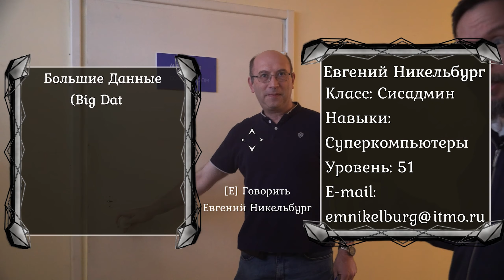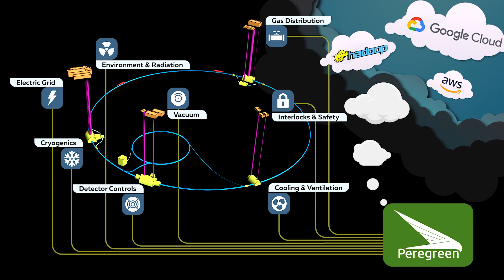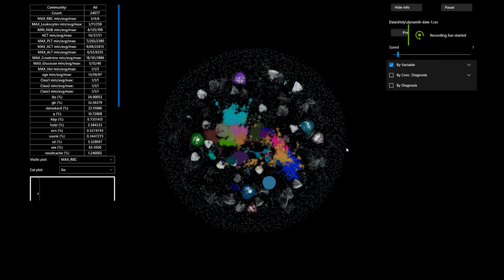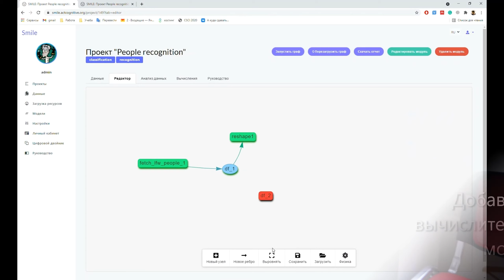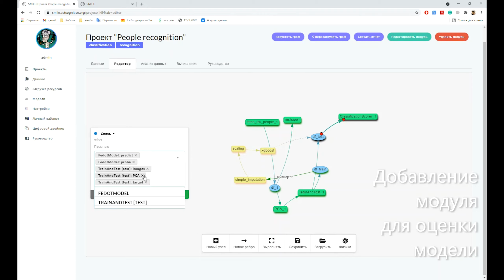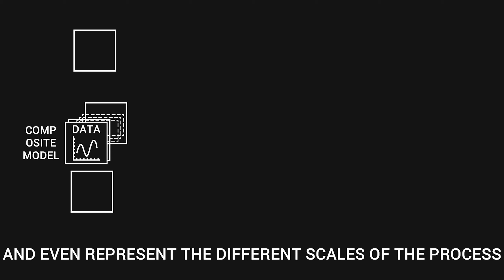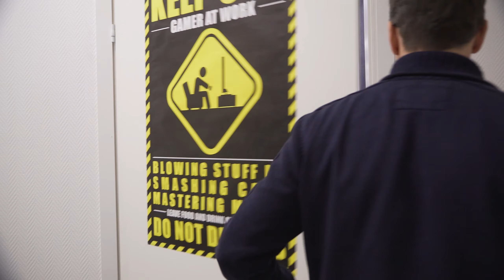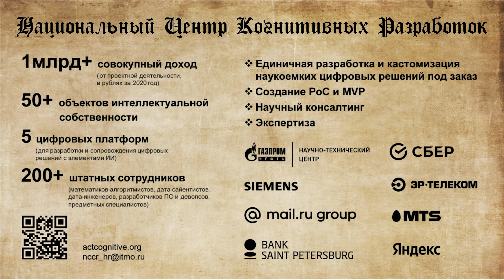Открытие Open day for science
В рамках проведения Дня науки студенты, аспиранты и молодые ученые смогут познакомиться с ведущими лабораториями и научными центрами нашего университета, посетить вводные лекции по различным направлениям, стать участникам мастер-классов. Спикеры расскажут про исследования, проводимые в лабораториях, проекты, стратегические задачи и покажут высококлассное оборудование.

ПРОГРАММА открытия:
Куфтырев Илья Геннадьевич,
кандидат экономических наук, доцент, директор мегафакультета наук о жизни.

Белов Павел Александрович,
д.н.(физ-мат.), PhD(техн.), профессор, директор физико-технического мегафакультета.

Бухановский Александр Валерьевич,
доктор технических наук,  директор мегафакультета трансляционных информационных технологий.

Куликов Андрей Владимирович,
кандидат технических наук, доцент, директор института "Высшая инженерно-техническая школа".

Колюбин Сергей Алексеевич,
доктор технических наук, доцент, профессор факультета систем управления и робототехники.

Стародубцев Андрей Владимирович,
кандидат политических наук, заместитель декана факультета технологического менеджмента и инноваций.

Елисеев Олег Валерьевич,
директор центра студенческой науки, конференций и выставок.

Юшков Евгений Юрьевич,
начальник студенческого проектно-исследовательского бюро.

Буракова Екатерина Александровна,
начальник отдела конференций и выставок.